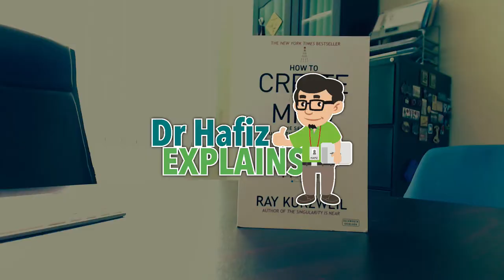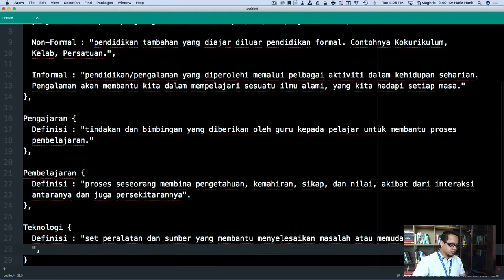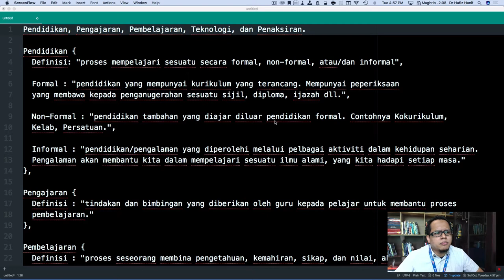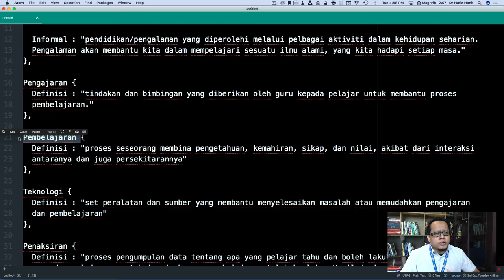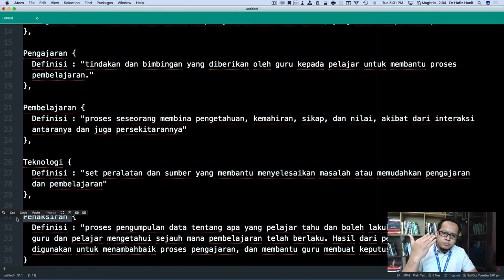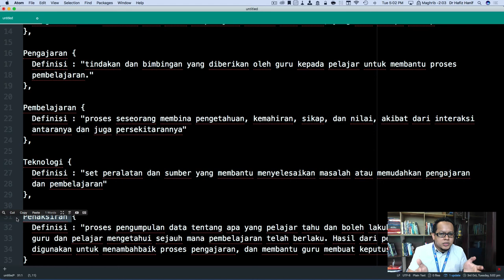Pendidikan, Pengajaran, Pembelajaran, Teknologi, Penaksiran - Dr Hafiz Explains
Dalam episod ini, Dr Hafiz menerangan berkenaan dengan istilah pendidikan, pengajaran, pembelajaran, teknologi pendidikan, dan penaksiran. Dr Hafiz juga mengupas istilah-istilah yang berkaitan seperti pendidikan formal, pendidikan non-formal, juga pendidikan informal.